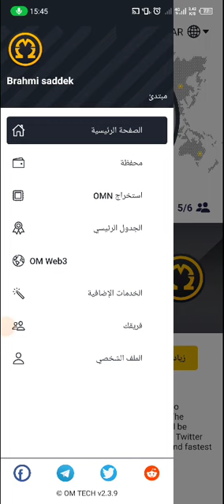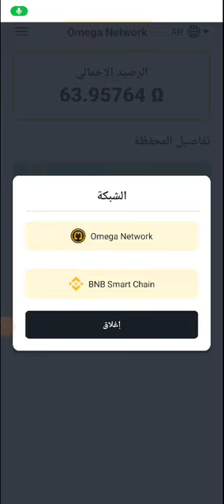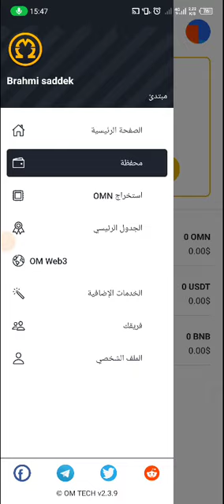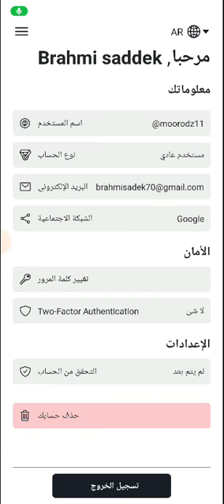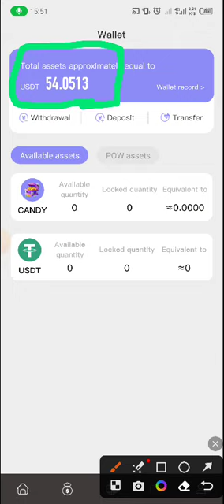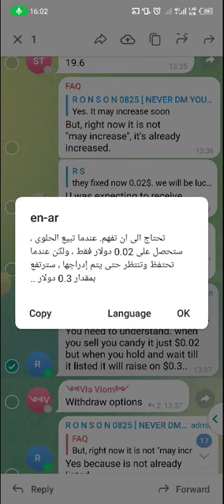شرح انشاء محفضة Omega network و سعر Candy pocket